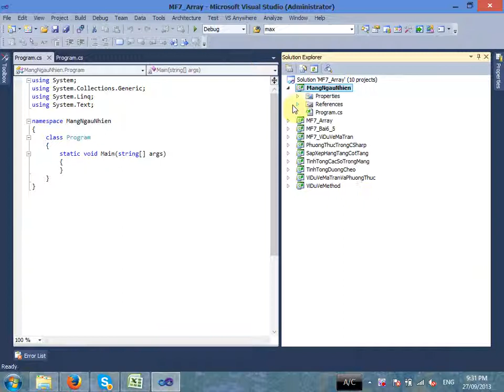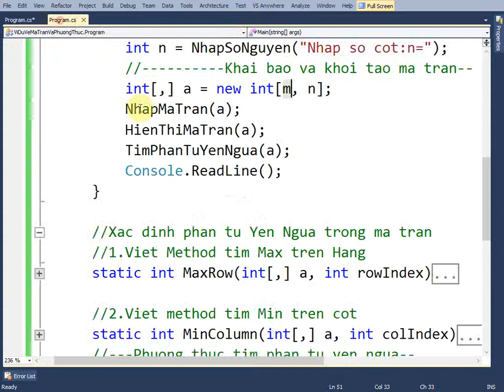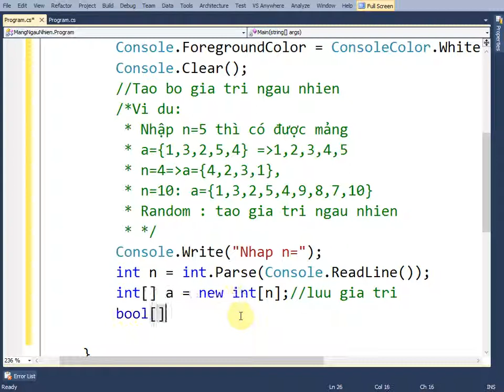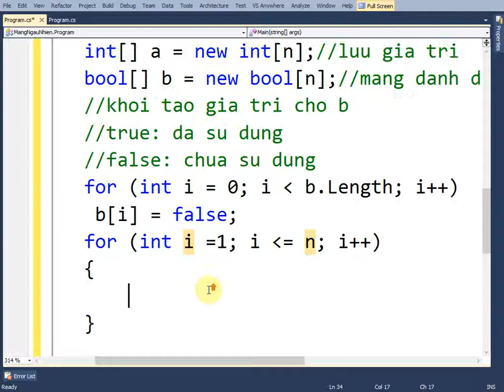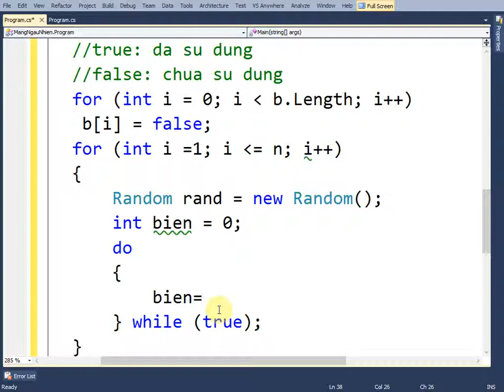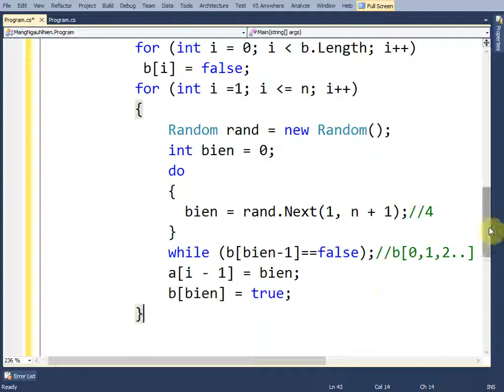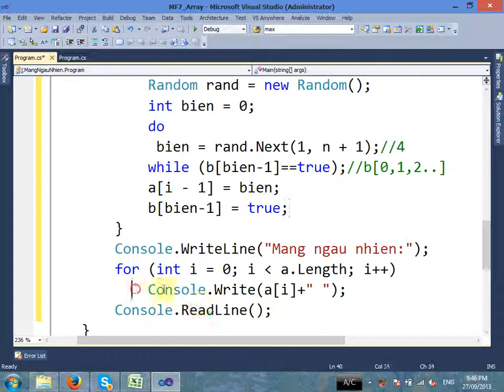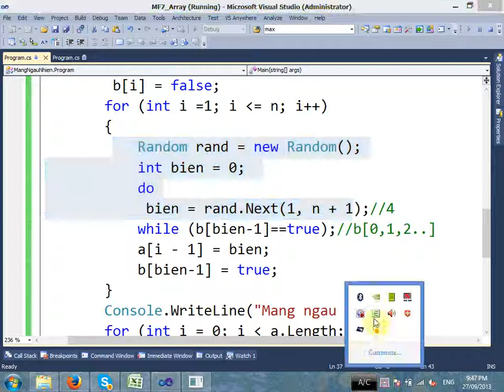MF7 Tao mang ngau nhien